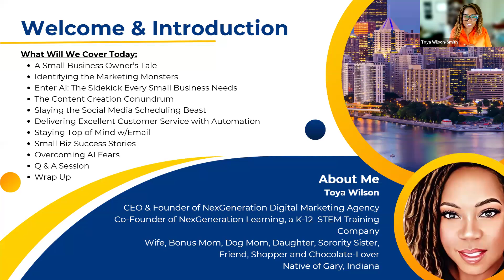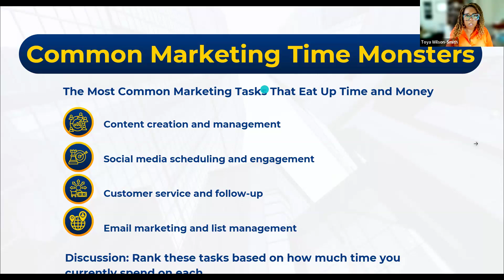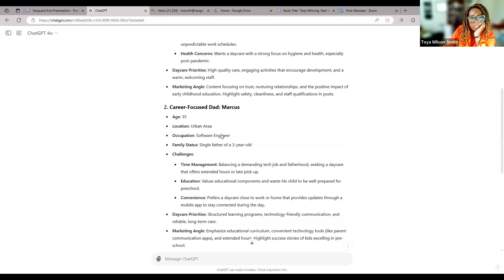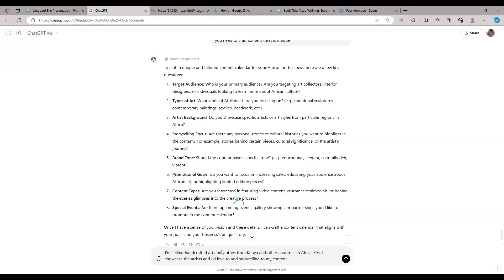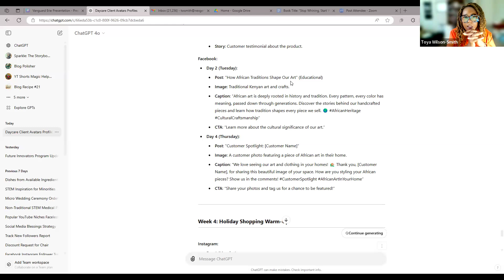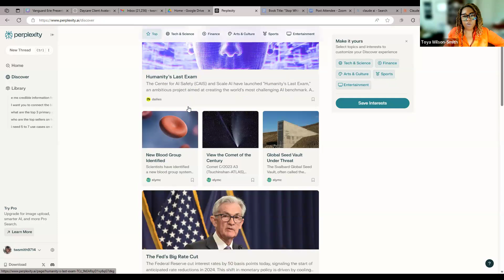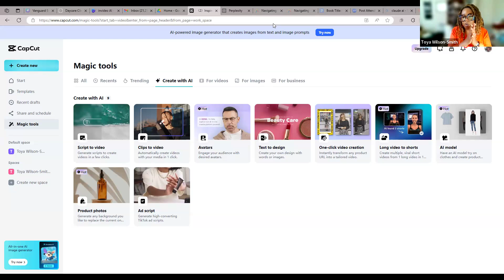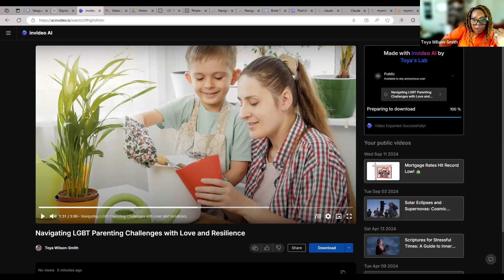Ai Tools You Never Knew You Needed for Explosive Growth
Curious about how AI can boost your small business? In this workshop, I presented, and was hosted by Erie’s Black Wall Street, where we dive into practical, easy-to-use AI tools that every small business owner should know.

From AI-driven content creation and chatbots to automation hacks that save time and money, learn how to harness the power of artificial intelligence to grow your business faster and smarter.

What You’ll Learn:

-Essential AI tools for small businesses
-How AI can streamline your workflows and boost productivity
-Practical applications of AI for marketing, customer service, and content creation

Tips to get started with AI—even if you’re a beginner!

If you're looking to stay competitive, reach new customers, and simplify your operations, this workshop is for you. Don’t miss the recording this hands-on guide to using AI and automation to take your small business to the next level!